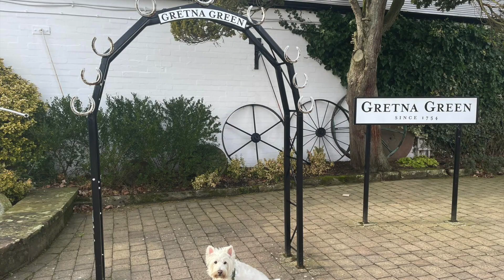LOOKING FOR LOVE @ Gretna Green : Will I find my Westie Bride?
I made a pit stop in Gretna Green on the beginning on my road trip around the Highlands of Scotland. I heard that lots of youngsters used to come here to elope as it used to be illegal to marry in England and Wales without your parents consent if you were under the age of 21. As that rule didn't apply in Scotland, lots of young couples headed just across the border to get married easily.

Find out if I managed to find true love on my pit stop.